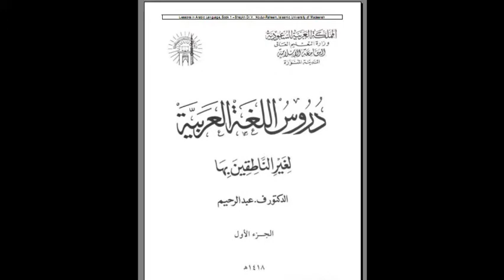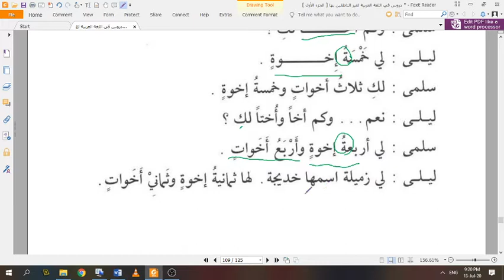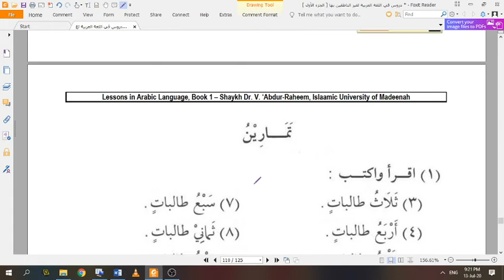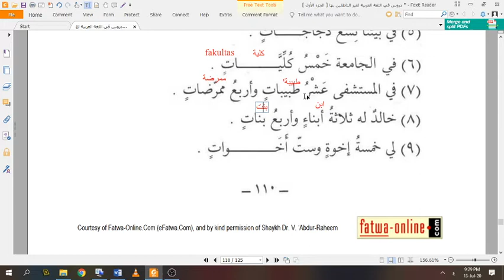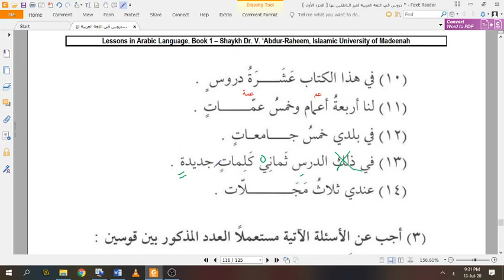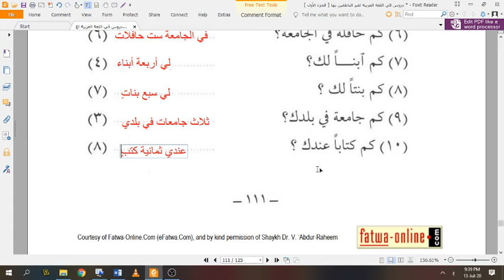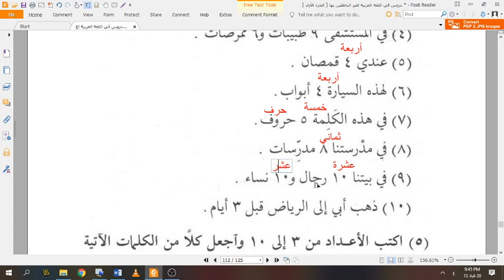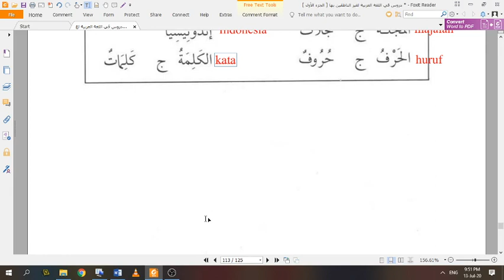DURUSUL LUGHOH 20